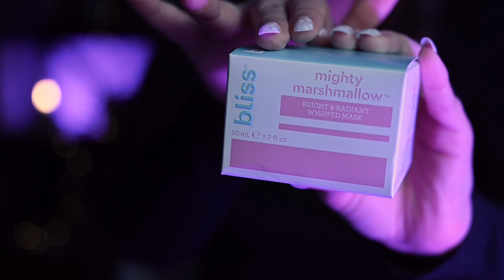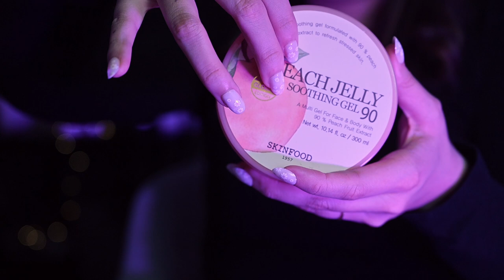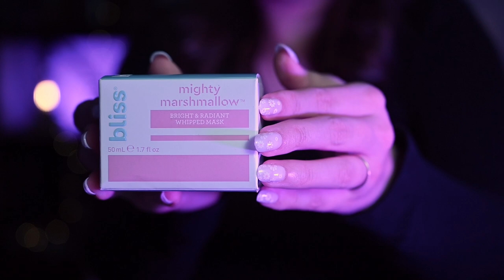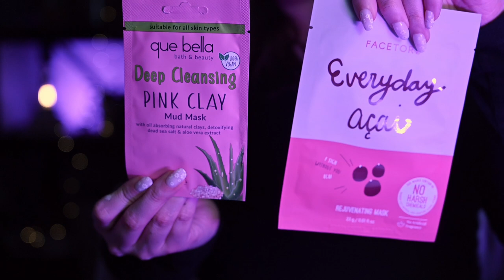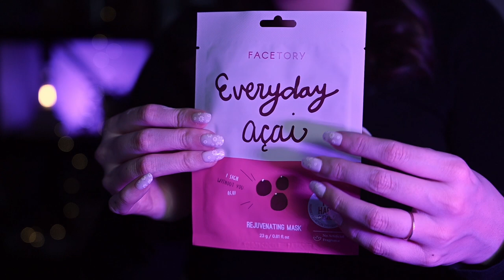ASMR Sleepy Jelly Facial Treatments & Skincare 🌙 layered sounds, personal attention + pampering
Hi! tonight's video is an ASMR facial treatment for DEEP sleep! Timestamps are below ⤵

Sit back, and close your eyes while I pamper you with jelly face masks, brightening masks, and sheet masks! The first part is the sound preview and the video starts at 03:48.

This ASMR skincare video features layered sounds, personal attention and pampering, soft and slow tapping, spa like facial treatments, soft almost inaudible whispering (with some mouth sounds), and more to help you relax, doze off, and sleep. 💤

Let me know what your favorite trigger was in the comments!

🕓 Timestamps 🕓
00:01 ✨ Sound Preview
03:48 ✨ Whispered Intro
04:15 ✨ Micellar Water Tapping
05:24 ✨ Cleansing Your Face
07:40 ✨ Hair Clip Tapping & Sounds
08:42 ✨ Clipping Your Hair
09:50 ✨ Showing You The Facial Treatments I'll Be Applying
11:40 ✨ Lavender Hand Sanitizer Gel
12:31 ✨ Hand Movements & Sounds
13:07 ✨ Peach Jelly Mask
16:32 ✨ Pineapple Cooling Gel Eye Pads
18:37 ✨ Wiping the Jelly Mask Off Your Face
19:54 ✨ Whipped Marshmallow Mousse Brightening Mask
23:39 ✨ Cleansing Your Face
24:49 ✨ Sheet Mask Tapping
25:50 ✨ Acai Sheet Mask
30:30 ✨ Lavender Lullaby Sleeping Mask
33:38 ✨ Goodnight & sleep tight! 💤

This channel is a safe place for you to feel pampered, cozy, and relaxed. I post a lot of what I enjoy, so that means makeup, skincare, spa roleplays, and some art/painting-related content sprinkled in here and there.

On this channel, you'll find videos that are a mix of fast (sometimes aggressive, sometimes not) and slower, longer videos intended for sleep. New videos weekly!

You may be wondering...why Alphabet? It's because I want these videos to transport you all the way from "a" (for asmr) to "zzz." 💤 Is that cheesy? I hope not 🤓 but if it is, that's okay too.

Anyway, I hope you enjoy & stay awhile.
✨ ASMR Alphabet ✨